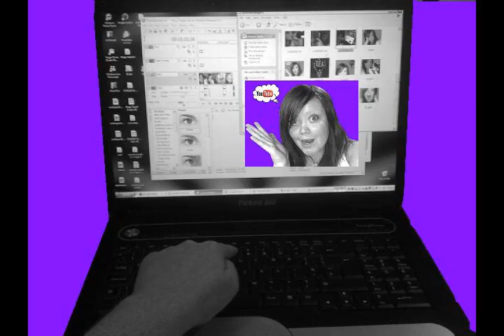Idiots Guide To Making A Great Video!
Ever have one of those days where if a thought struck you.. you'd be unconscious.. ?

Check this site out.. it's got the best sound FX and soundloops!!